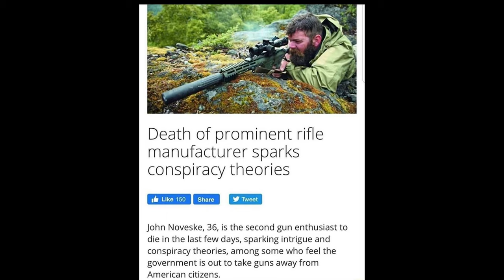Noveske Space Invader (I CAUGHT A UNICORN)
Today we dive into the elusive Noveske Space Invader.

"This video is for educational and entertainment purposes only.  All guns displayed off the range are safety checked and only displayed pointing in safe directions.  All footage at the range is private range and the gun is handled by a Range Officer certified by the National Range Officer Institute.  This video is not promoting or attempting to sell guns.  Sale of guns is heavily regulated and I am not associated with any federally licensed firearms dealer.  The actions of all firearms displayed are unmodified and presented as commonly available from original equipment manufacturers.  This video is not instructional on building or modifying firearms.  Nothing has been done to increase the rate of fire or lethality of the firearms displayed nor would I advocate making such modification as it presents a huge liability and potential risk of harm or death."